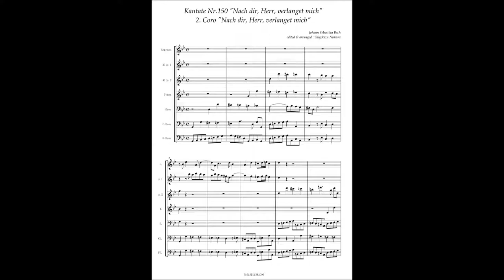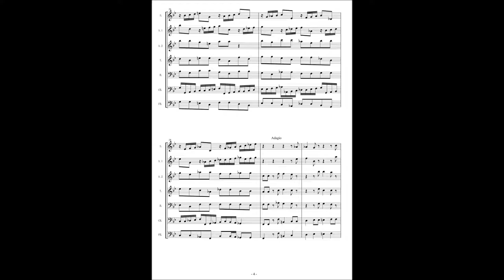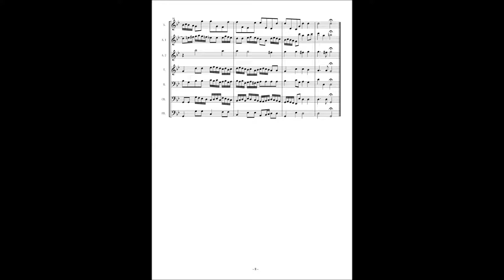Johann Sebastian Bach, Cantata No 150 / 2 Coro "Nach dir, Herr, verlanget mich"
Johann Sebastian Bach, Cantata No.150 "Nach dir, Herr, verlanget mich" BWV.150